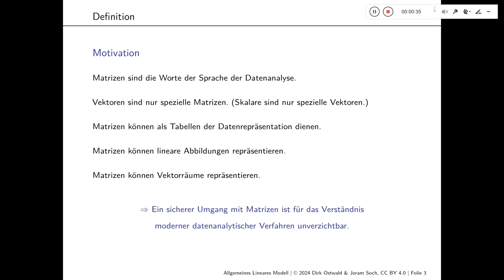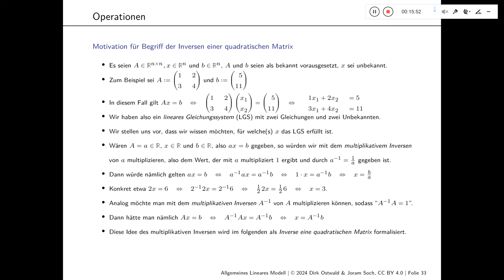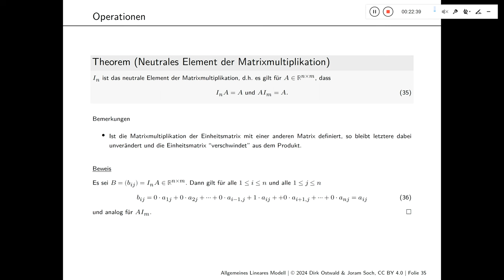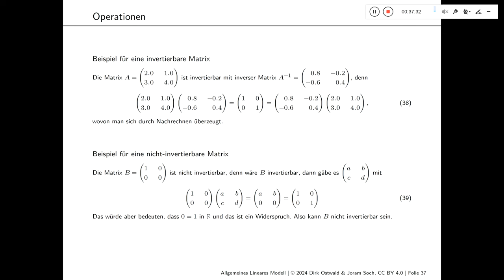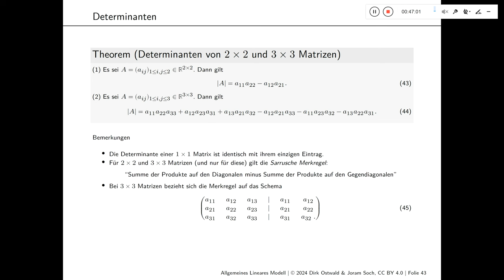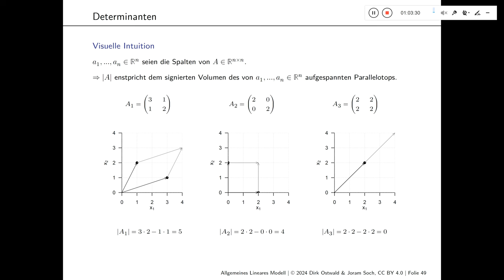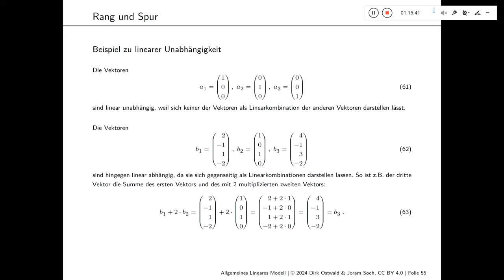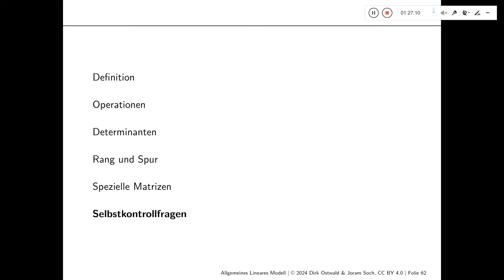(3) Matrizen (Teil 2)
Otto-von-Guericke-Universität Magdeburg
Sommersemester 2024

Joram Soch
Vorlesung "Allgemeines Lineares Model"
Einheit 3: "Matrizen" (Teil 2, 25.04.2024)